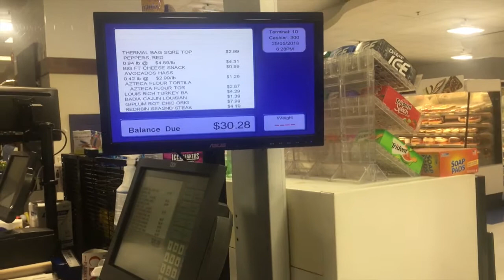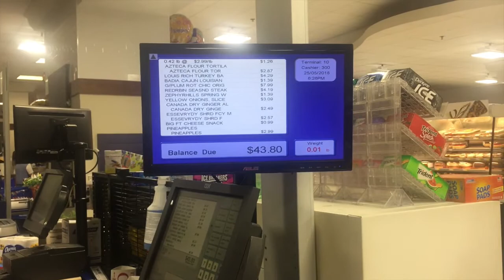Come along with me to Grand Cayman! Vlog #1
Come with me as I visit my long distance fiancé in his home country- the Cayman Islands! Was it worth the time off???🤷🏽‍♀️
We are a long distance couple who will be getting married soon, follow our imperfect but perfect journey. Our thoughts and opinions don’t reflect anyone else but our own.